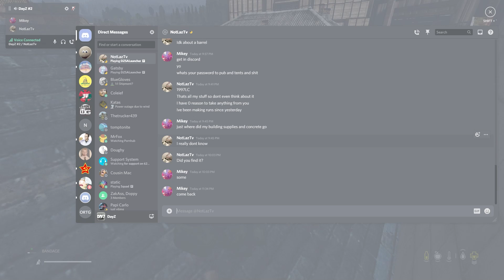Taking Of BB Heads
Bye Bye BB